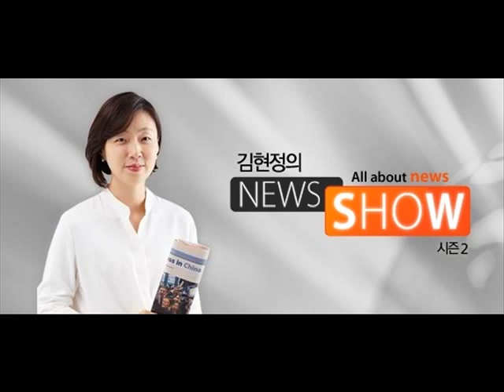[김현정의 뉴스쇼]원희룡 "제주 신공항은 축복" (20151111)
원희룡 "제주 신공항은 축복"

■ 대담 : 원희룡 (제주지사)

-제주공항 포화상태, 신공항 꼭 필요
-기존 공항 확장? 환경파괴 우려..
-제2의 강정사태? 제주도민의 염원
-유승민 부친상 조문, 인연때문에..

제주도에 또 하나의 공항이 들어섭니다. 국토교통부가 2025년 완공을 목표로 하는 제2공항 신설 계획을 발표한 건데요. 입지로는 서귀포시 성산읍 신산리가 선정됐습니다. 제2공항 소식이 나오자 관광산업의 좋은 효과가 있을 것이다, 기대하는 목소리가 있는가 하면. 강정해군 기지 건설과정에서 겪었던 갈등이 또다시 재연되는 거 아니냐, 이런 우려의 목소리도 나옵니다. 제주 신공항 건설을 강력하게 추진해온 분이죠? 원희룡 제주도지사를 직접 연결해서 그 답을 들어보도록 하죠. 원희룡 지사님, 안녕하세요.